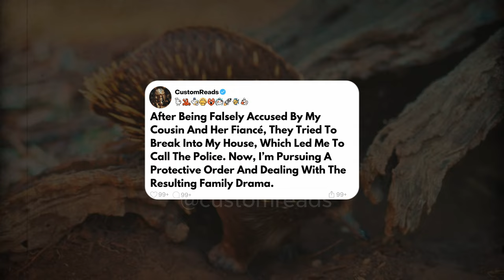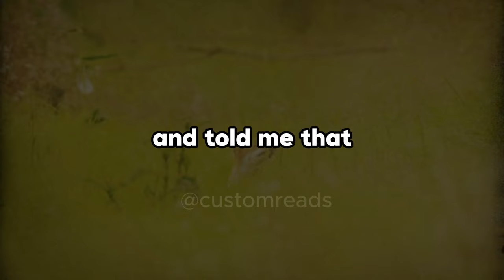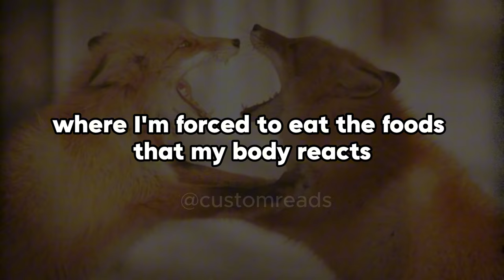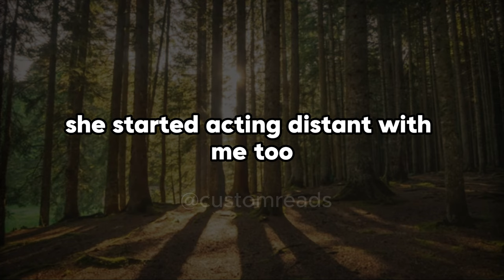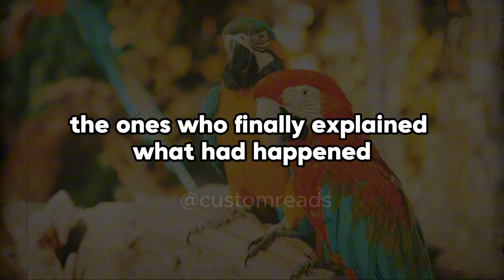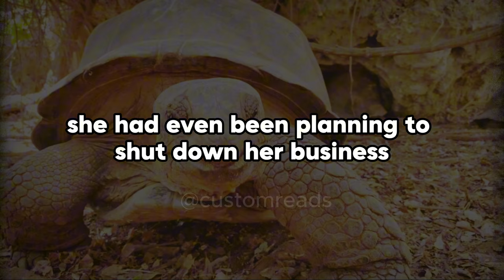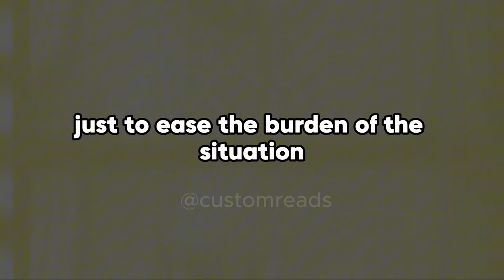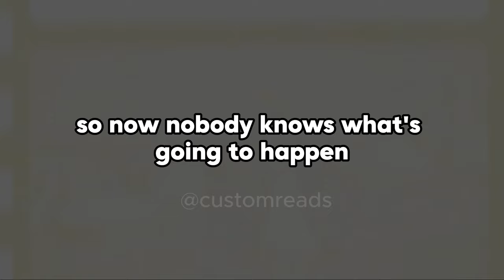After being falsely accused by my cousin and her fiancé, they tried to break into my house, which...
After being falsely accused by my cousin and her fiancé, they tried to break into my house, which led me to call the police. Now, I’m pursuing a protective order and dealing with the resulting family drama.